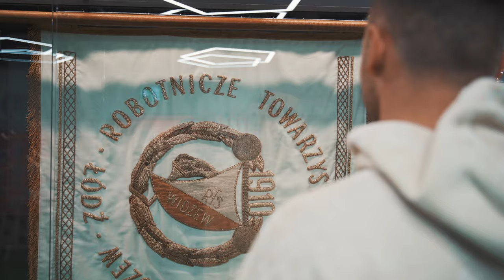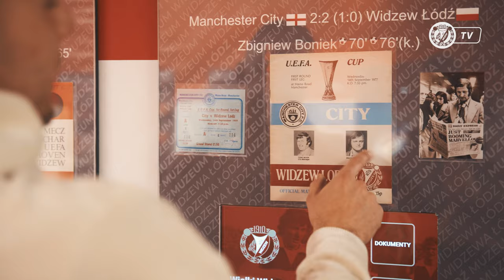WYBRAŁEM KLUB Z CHARAKTEREM. RAFAŁ GIKIEWICZ W WIDZEWIE ŁÓDŹ!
Pora na wzmocnienie widzewskiej bramki! Naszym nowym zawodnikiem został 36-letni Rafał Gikiewicz, który z Klubem z alei Piłsudskiego podpisał umowę ważną do końca bieżącego sezonu z opcją jej przedłużenia. Zapraszamy na pierwszą rozmowę z Rafałem!